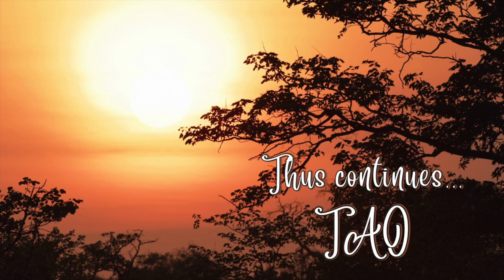Tao Overflows - Energy, Sex, Orgasm and Healing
Life is energy. Energy is existential. When it is part of the cosmos, it is known as cosmic energy. Take for example electrical energy. It is generated at a particular place. From where it is distributed for individual consumption. Coming from outside source it is brought to your house and then flows throughout the entire house. So too this cosmic energy comes in each one of us as bio energy at birth. When this energy flows naturally and spontaneously, there is harmony, health, and life is bliss. When the flow is broken, there is disharmony and this state at physical level is known as disease.